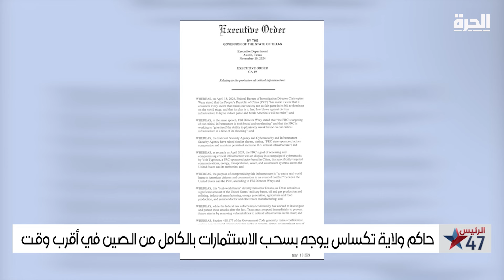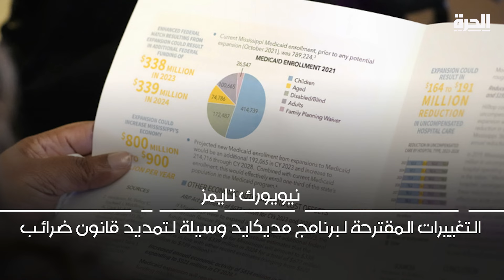ترامب يواصل اختيار شخصيات إدراته الجديدة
بعد قرابة ثلاثة أسابيع من انتخاب دونالد ترامب لمنصب الرئيس الم 47 للولايات المتحدة، شرعَ الرئيس المنتخب في تشكيل فريقه الجديد. ترامب اختار مجموعة دعمته خلال حملته الانتخابية وقبلها..  فكيف يتم تشكيل الفريق الجديد؟ وماهي الآليات التي يعتمدها ترامب في اختيار مساعديه وماهي المعايير التي يعتمدها الرئيس المنتخب لتشكيل فريقه؟

حمل تطبيق "الحرة كونيكت" للتلفزيونات والهواتف الذكية:

أمازون فاير